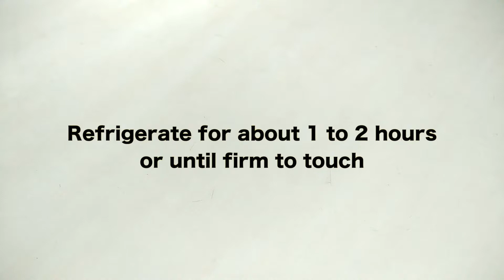Fudgy Peanut Butter | Easy & Healthy Snack Recipe | Peanut Butter Bites (PBB)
Welcome to Curries2Cakes,
Hello, here are the peanut butter fudge bites. Get healthy with this fudgy peanut butter. On the go chewable snack and also easy to make. This fudge can be made with almond butter as well.

What I had used…? LINKS::

Accessories used:

Mobile phone mount adapter

Measuring cups

Induction Cooktop

Silicone moulds